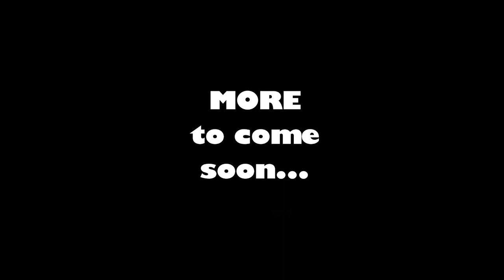All the Sheep. I WANT Pandas! - Minecraft Snapshots - Ep 66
Will we find more than.. sheep? Or just more... death?